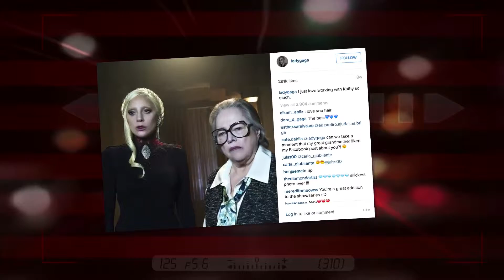Lady Gaga: Big Announcement After Big Win!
Lady Gaga had a big announcement on the red carpet of the 2016 Golden Globes. This announcement may make all her little monsters rejoice!